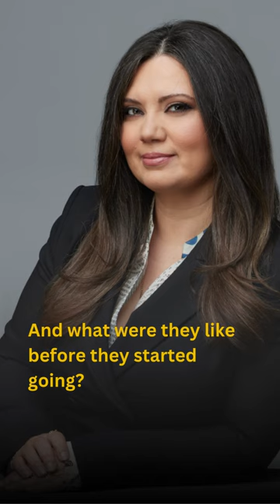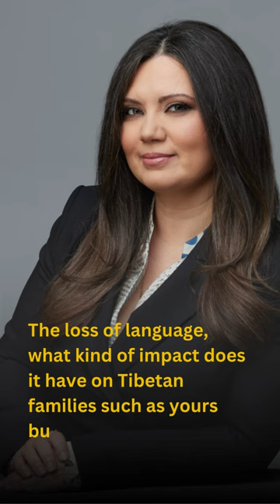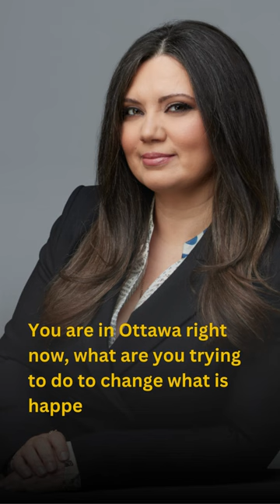CBC Radio interview with Dr Gyal Lo on China's Colonial Boarding Schools in Tibet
For more on China's Colonial Boarding School visit TibetAction.net